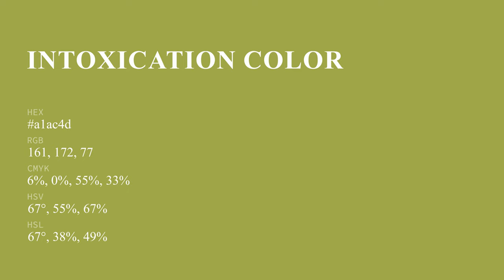Intoxication color a1ac4d hex color - Green color - Cool color a1ac4d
What color is Intoxication ? a1ac4d hex color - Green color - Cool color a1ac4d

Hex a1ac4d Color Code is also known as Intoxication color.

Hex a1ac4d Color code in RGB color code model is created after adding 63.14% red color, 67.45% green color and 30.20% blue color.
Hex a1ac4d Color code in CMYK color (process color) code model is generated after subtraction of 6% cyan, 0% magenta, 55% yellow and 32% black.